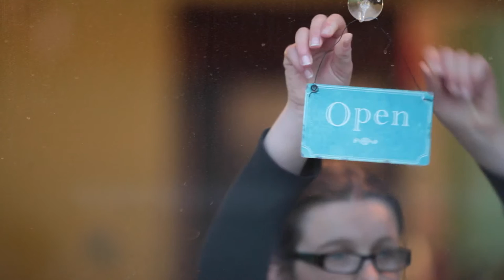Autism Initiatives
A short film looking at some of the businesses run by Autism Initiatives in Merseyside.